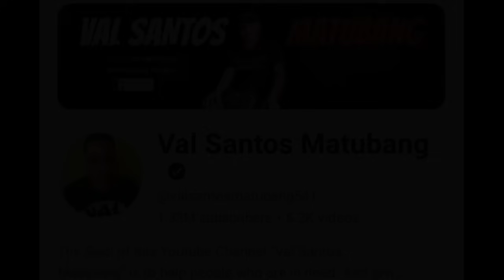NAKU PO! JOY TINANONG ni RAB na IIWAN Ba DAW NYA ang KALINGAP! ITO NAGING SAGOT NYA! ALAMIN NYO!